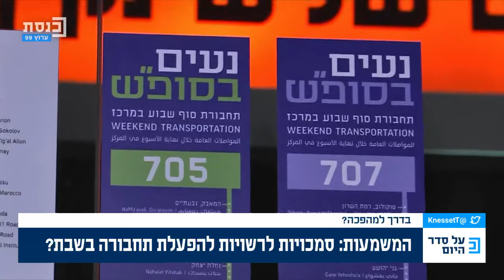על סדר היום עם נדב אלימלך 12.9.22